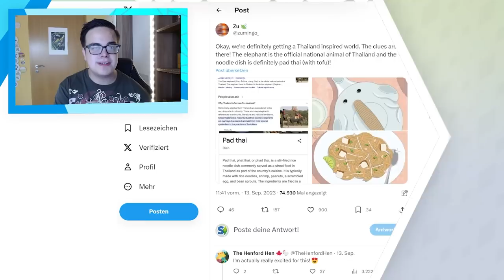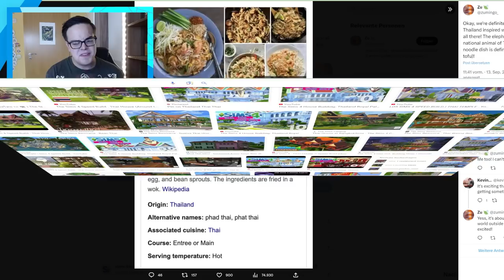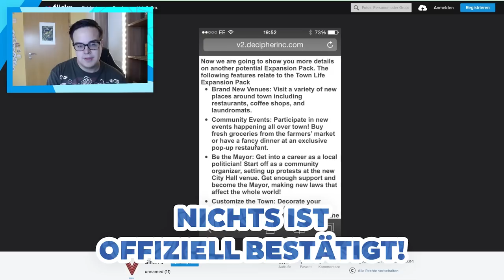"NACHBARSCHAFTLICHE" Erweiterung: alle HINWEISE & Theorien!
Seit kurzem kennen wir nun die restlichen Inhalte für Ende 2023, so auch eine bestätigte Erweiterung bis Ende des Jahres! Alle Hinweise und Theorien zu dieser habe ich in diesem Video zusammengetragen.